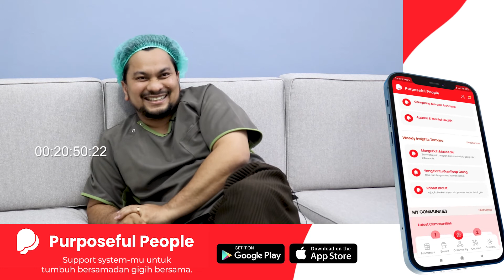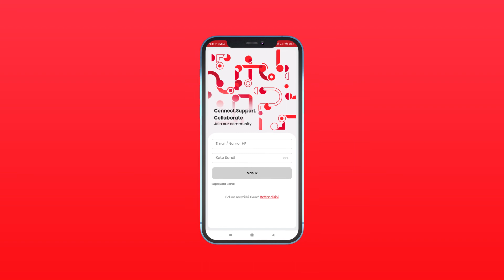Dr. TOMPI | MENAFKAHI BATIN DENGAN BERKARYA | PART 1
Segera dapatkan Aplikasi "PURPOSEFUL PEOPLE"

NGOBROLIN HIDUP Episode #55

SHOW NOTES:

Tertarik dokter dulu atau penyanyi [1:52]
Enggak enjoy jadi dokter [5:37]
Pola pikir sains dan kreatif [9:17]
Punya prinsip sendiri [12:32]
Pertama kali nyanyi [16:20]
Nggak ada niat buat berkarir menyanyi [18:58]
Ngasih syarat ke label musik [22:39]